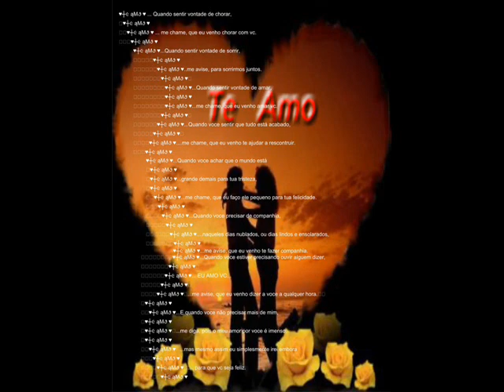Música Menina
Cantor:Italo Fernandes